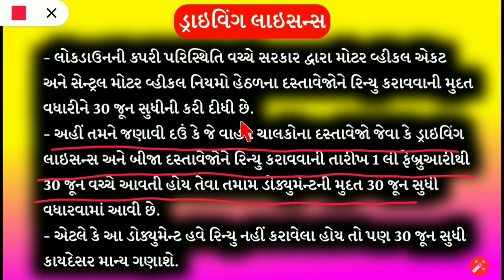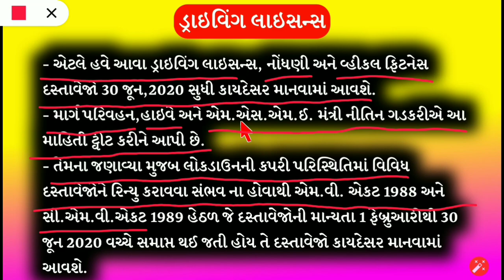વાહન ચાલકો માટે ડ્રાઇવિંગ લાઇસન્સ અને ડ્રાઇવિંગ ટેસ્ટ બાબતે મહત્ત્વના સમાચાર /driving license news